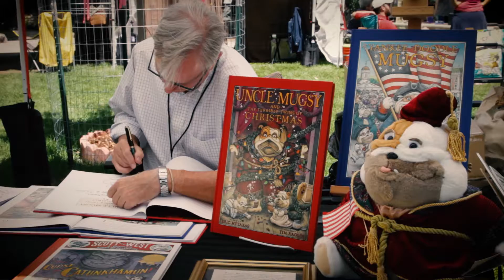Meet The Artists In The First Creative Arts District In Salida, Colorado